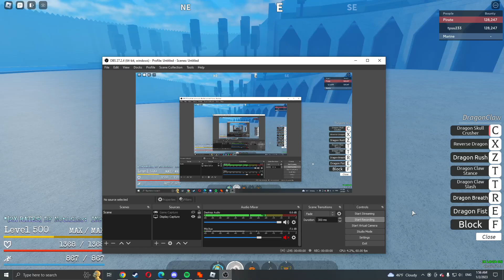tori dragon claw kiribachi